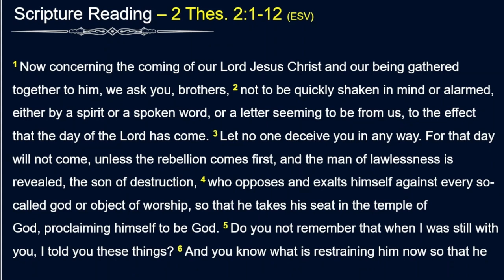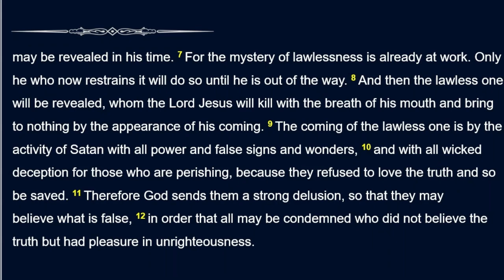The Man of Lawlessness (Part 1)